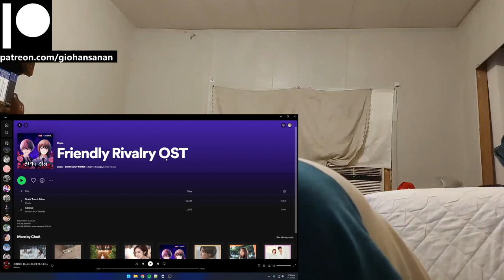ChoA (AOA) Reaction with Gio Friendly Rivalry OST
P.S.
1. My channel name is my REAL name.
2. I am doing this with minimal knowledge.
3. I am Thai American with a bit of Chinese and bilingual (hence the accent).
4. I am a HUGE fan of K-Pop (it's the only music I listen to everyday).
5. I have been getting into a LOT of K-Dramas lately (I may or may not react to those as well on this channel).
6. I have been trying to get caught up with Tokusatsu Shows that I missed since my childhood (I'm a such a big geek lol).
7. I have been a Gamer for most of my life (I am a PlayStation guy, and yes I do have a PS5 lol).
8. I used to be an Anime watcher (I stopped around 2019 because I was overwatching them).
9. I love to stay at home "When the weekend comes!"
10. I am a Cat person as in I am like a cat.